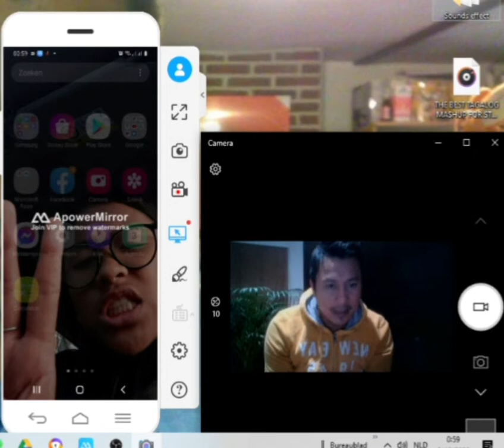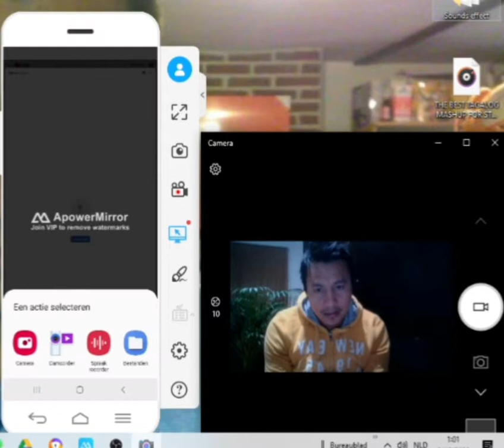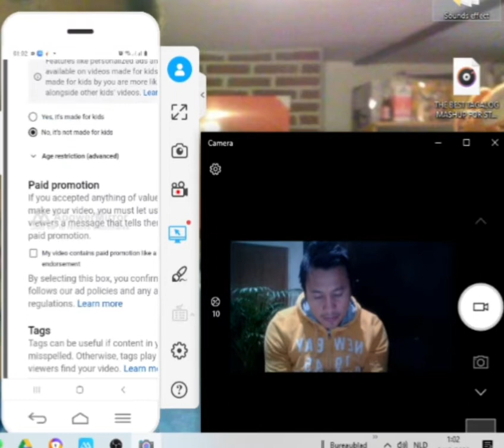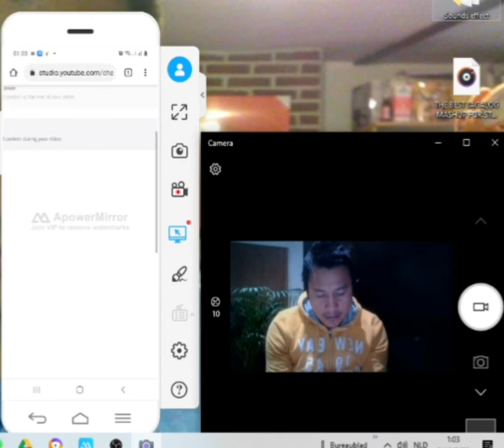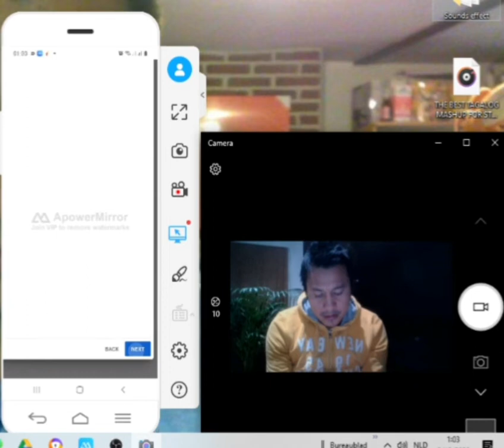How to do premier using phone androids tagalog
Paano mag premier tutorial